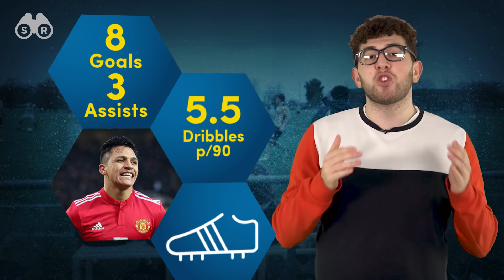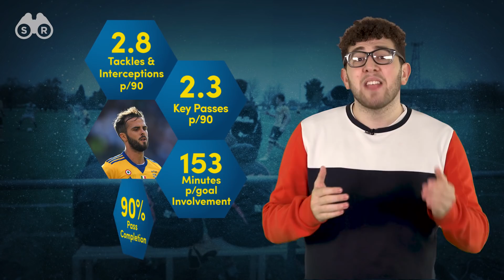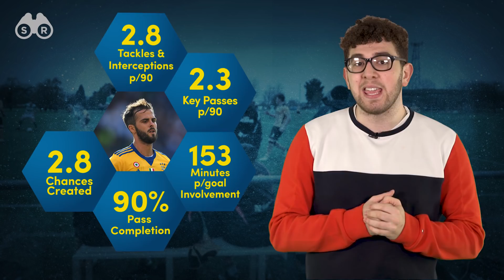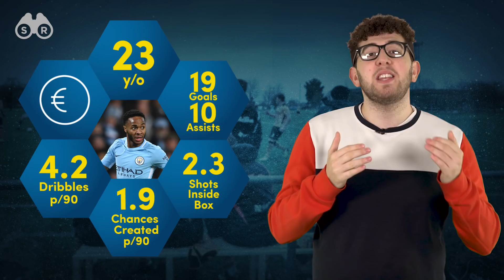5 Players Who Could Win YOUR Team The Champions League! | Scout Report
The Champions League knock-out stages are just around the corner, so we look at the most important players in the round of 16.